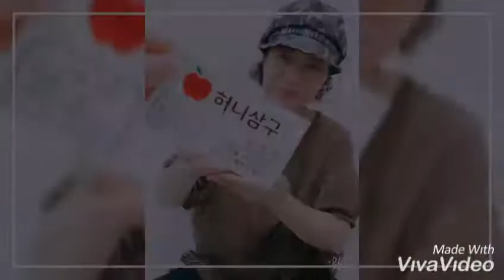❤허니삼구 짭짤이 방울토마토즙추천(과일즙추천)❤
🍅 허니삼구- " 방울토마토즙 " 🍅
매일 신선한 과일이 집앞으로 온가족 건강프로젝트 허니삼구~~🍅
세계 10대 슈퍼푸드로 선정된 토마토~~🍅
매일 갈아먹기가 쉽지않은데 허니삼구에서 직접 만들었지요~~🍅
🌟 특징 🌟
📌 라이코펜성분이 항암효과
📌 피부노화, 신체기능의 노화방지
📌 면역력증가
📌 일반토마토가 아닌, 짭짜리 방울토마토
친정어머니께서 면역력이 많이 떨어지셔서 몸이 않좋아~~🍅
검색을 하다보니 토마토가 면역력에 최고 좋다고 하여 매일 먹기엔 힘들었는데~~🍅
선남선녀 허니삼구사장님의 역시!! 신개념 방울토마토즙을 통해 알게되었네요~~🍅
또한, 좋은품질만을 취급하기에 더욱더 신뢰감이 가는 허니삼구 방울토마토즙~~🍅
하루에 1포씩 편하게 먹을 수있는 편리한 건강음료 허니삼구 방울토마토즙~~🍅
짭짜리 방울토마토로 중탕을 하여 만든 건강넘치는 허니삼구 방울토마토즙~~🍅
항상 옆에서 신경써주시고, 보살펴주시는 친정어머니 방울토마토즙 드시고 건강하세요~~🍅
🌟 상품구성 🌟
📌 120ml × 30
📌 120ml x 60
( 친정어머니께서 드신 30포지요~~🍅 )
싱싱함을 유지하기위해 아이스팩 챙겨주신 센스~ 허니삼구 최고예요~~🍅
주문☎️ 및 배송🚀
➡️오후 3시 이전 주문하신 상품- 당일출고
➡️오후 3시 이후 주문하신 상품- 다음날 출고
( 금요일 3시 이후 주문- 월요일발송 )
( 공휴일, 주말 제외 )
✔ 친정어머니께서 드신 방울토마토즙
✔ 스토어팜
✔ 문의☎️
✔ 카톡아이디
👉 _honey39_
✔ 카카오플러스친구
✔ 네이버
👉 허니삼구